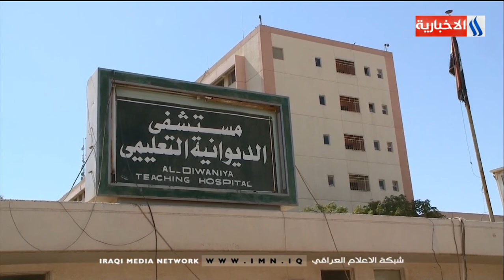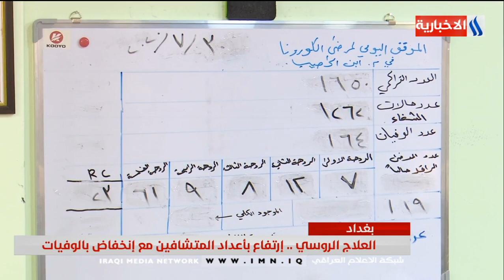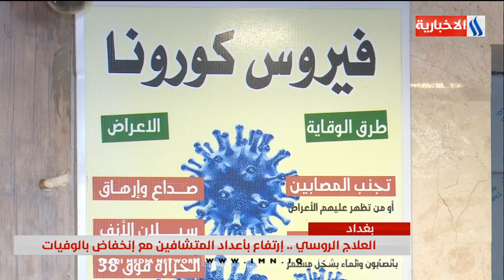النشرة العراقية من العراقية IMN مع صادق الشمري / يوم 2020/8/2